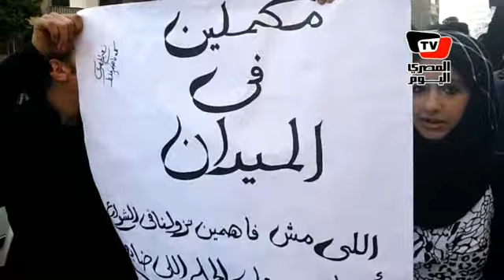استشهاد مصاب «محمد محمود»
استشهد صباح السبت، الشاب أحمد صالح، متأثراً بإصابته بطلق ناري في الرقبة أثناء استباكات شارع محمد محمود بين المتظاهرين وقوات الأمن، وذلك بعد 21 يوماً قضاها بمستشفى قصر العيني القديم.